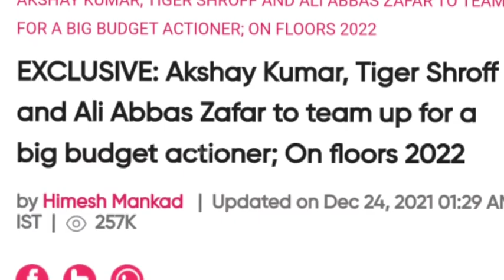Bade Miyan Chote Miyan : Official Trailer | Akshay Kumar, Tiger Shroff | Raukul Preet | Ali Abbas